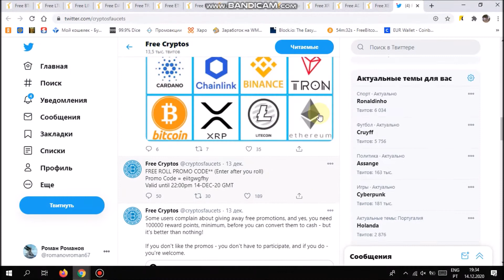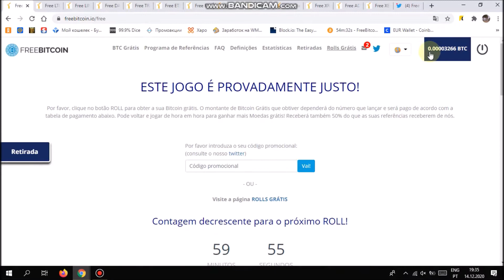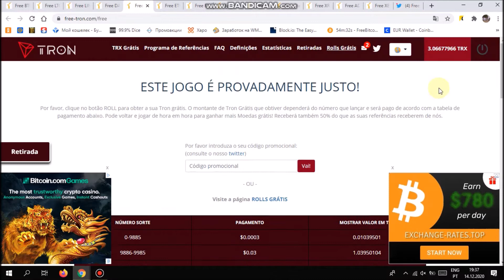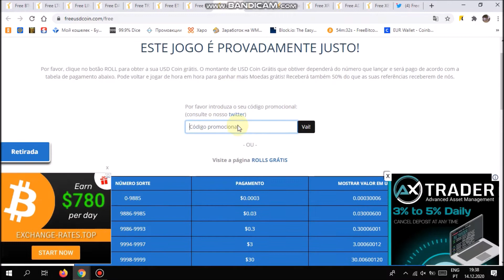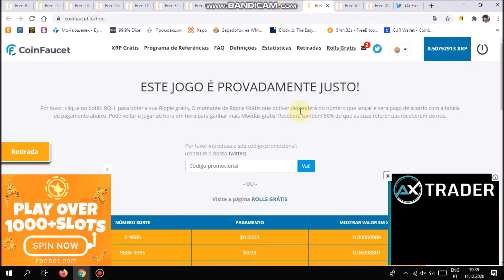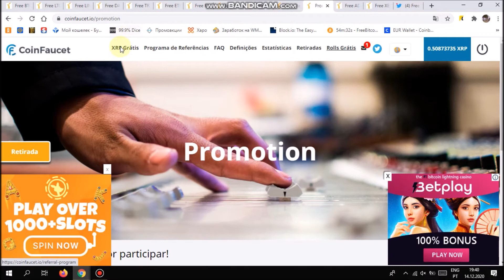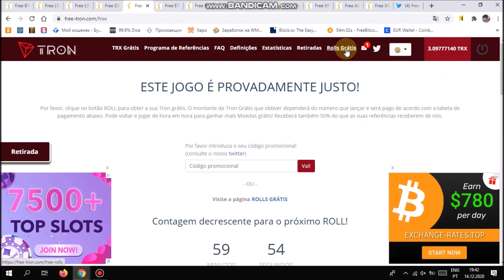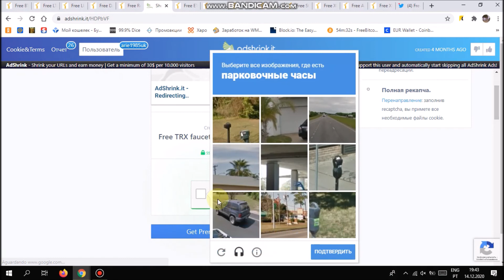Lucro sem investimento,Earnings without investment,Заработок без инвестиций .